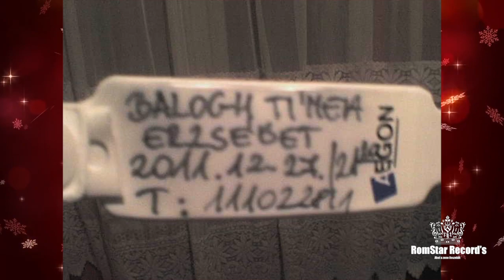Balogh Tomi 2022 Kislányának Timikének 10 születésnapjára